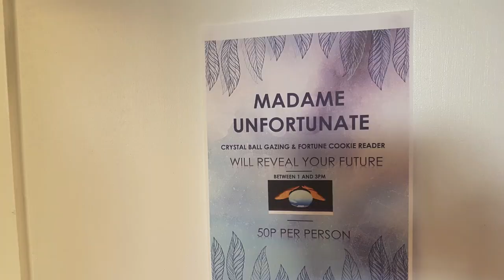CPM Summer Sizzler 2018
Cerebral Palsy Midlands Summer Sizzler Fete Fundraiser and BBQ Monday 20th August at registered charity Cerebral Palsy Midlands.